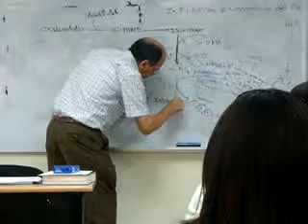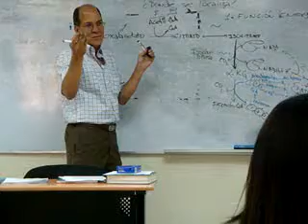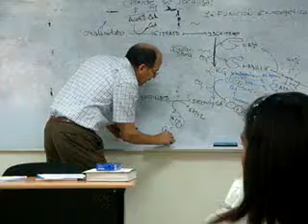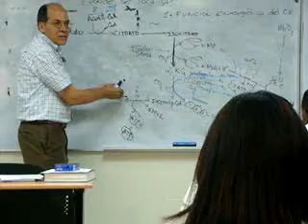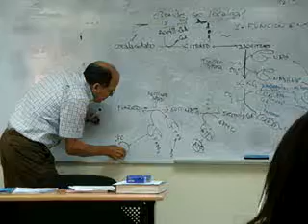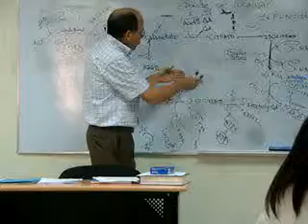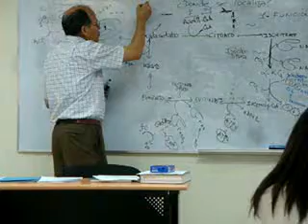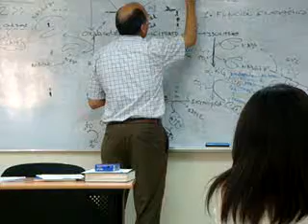NUTRIOLOGIA, 12 DIC 09 (33).